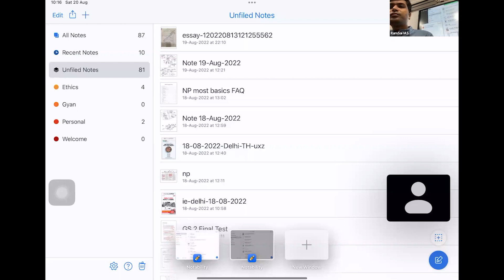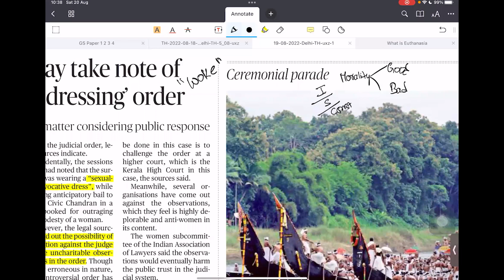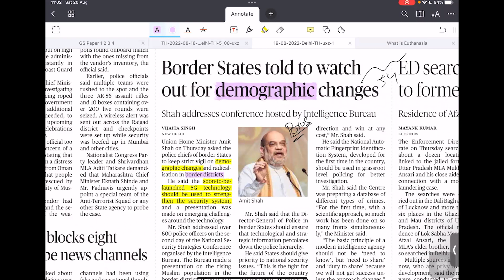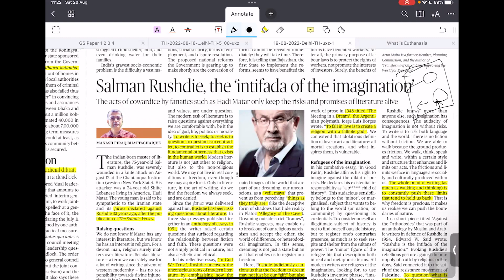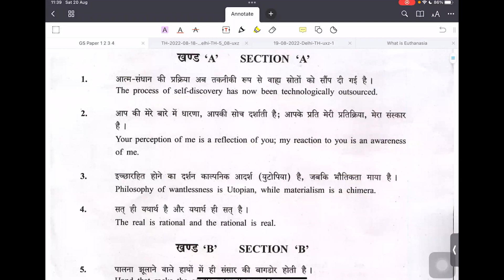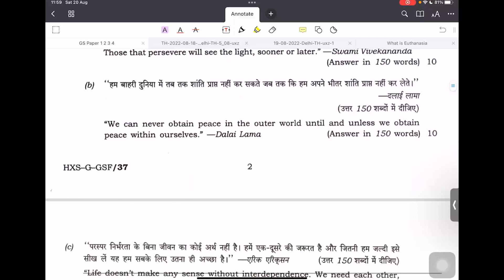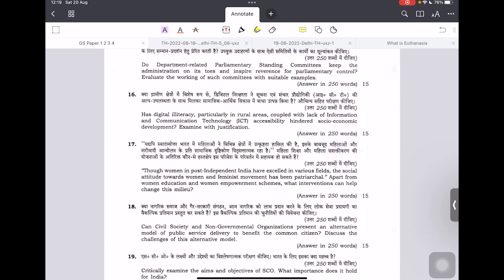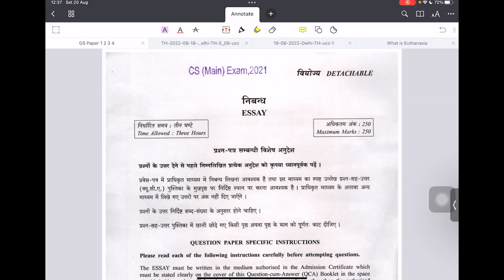Daily News Analysis | 20th Aug 2022 | RAMSAI IAS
RamSai IAS Offers:-
IAS bridge 120 : Online Course for Graduation Pursuing Students
IAS grit 90 : Class – Room / Residential Course for Graduation Completed Students.
IAS mentorship : Residential Course for Coaching Completed Aspirants!